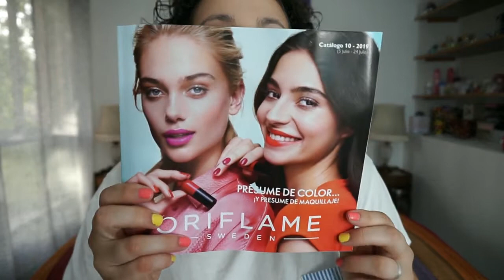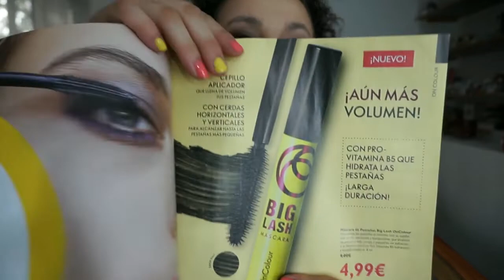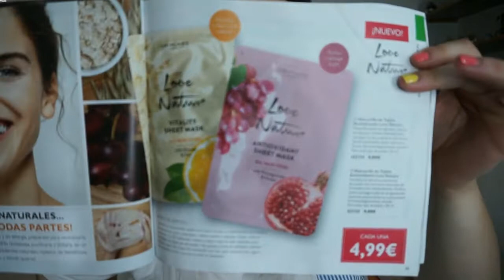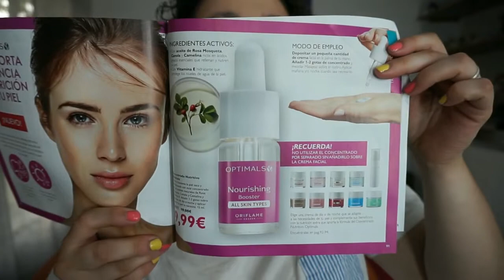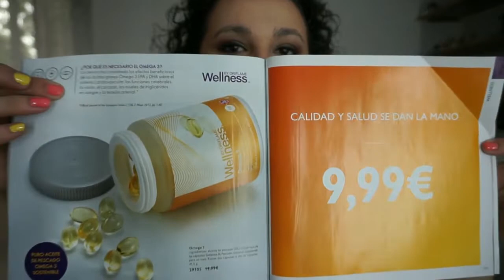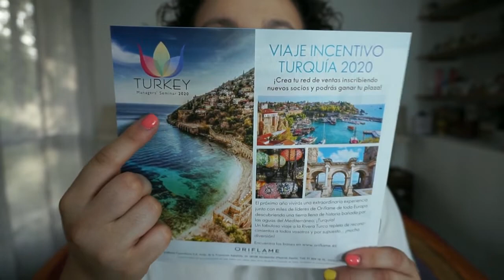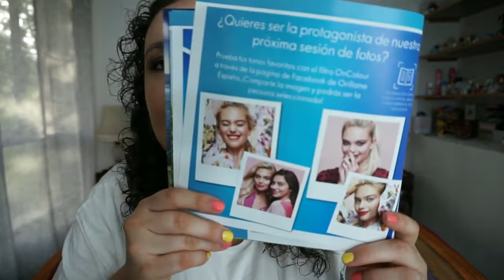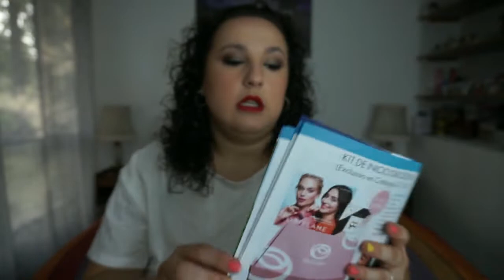Catálogo 10 | ORIFLAME | Noelia Talero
Unas semanas ya tarde, os traigo lo que tenemos de nuevo en este catálogo 10. Ya queda poquito para hacer pedido pero al menos podéis ver lo que viene de lanzamiento y oferta. ¡Perdón por el retraso!